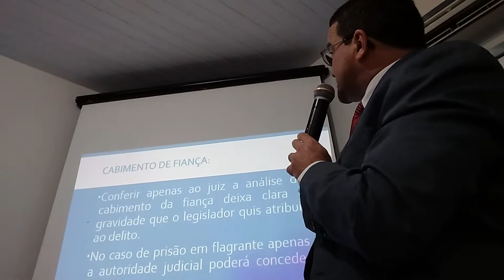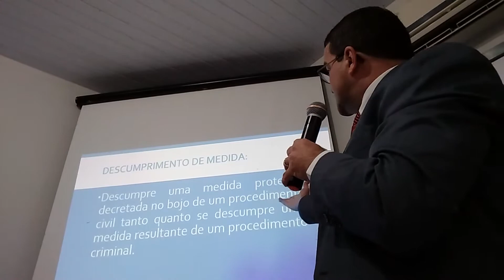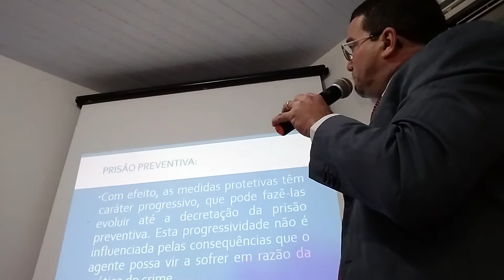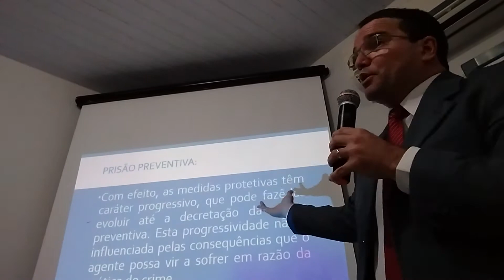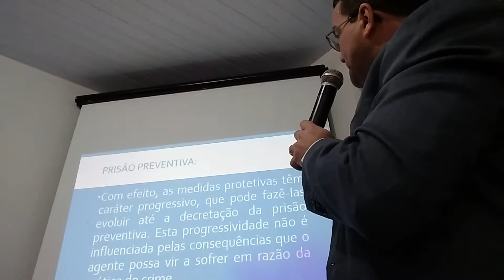Crime de descumprimento de medidas protetivas 03